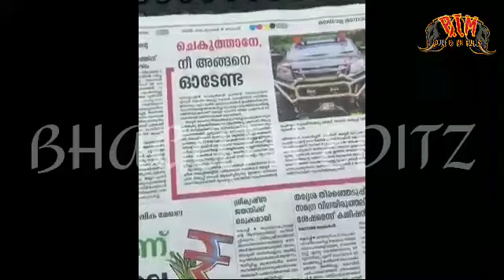BABS MONSTER TRUCK STATUS BY BHAGATH'S TECH MALAYALAM